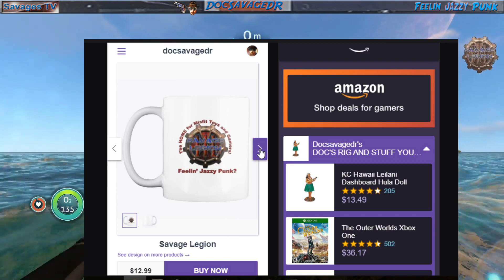ma0023 - XB1 - SN - Savage Saturday Morning! Somewhere Beyond the Sea, Baby!